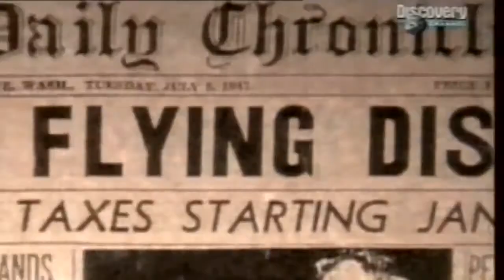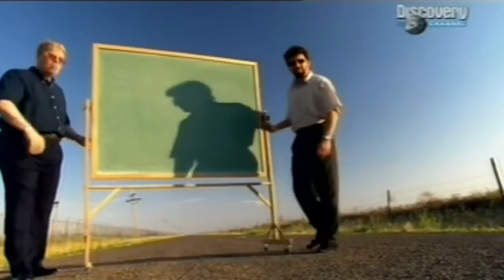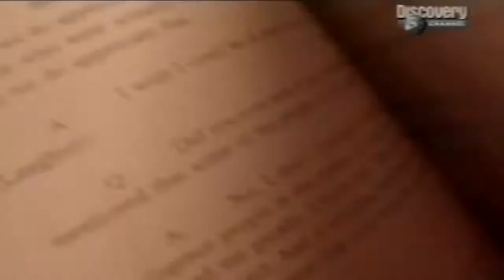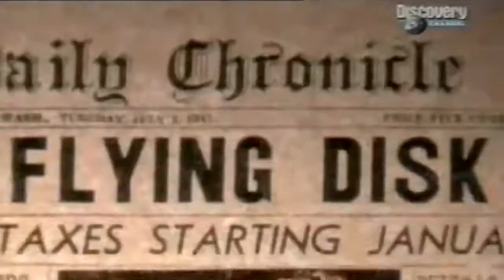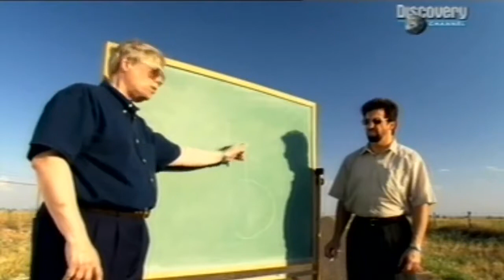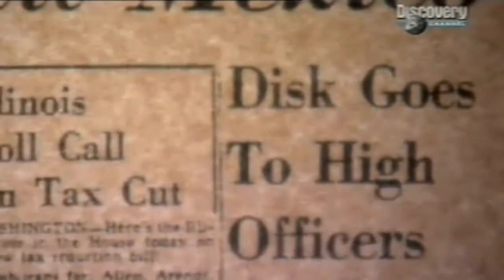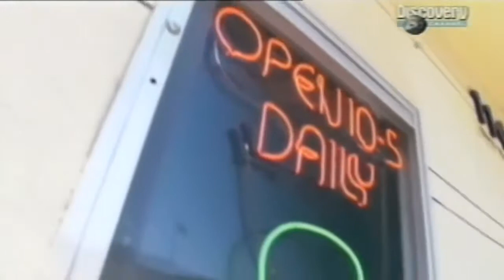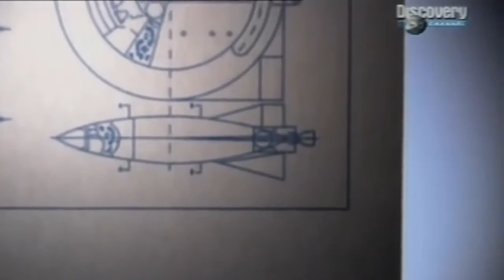TOP 10 - LIDÍ, KTEŘÍ ZEMŘELI PO SETKÁNÍ S UFO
dokument (V.Brit. 2010) cz.

dokument (V.Brit. 2010) cz. Pilot, který sedí u táboráku na předměstí Stephenvillu v Texasu, zahlédne, jak přes noční oblohu cosi nesmírně rychle přeletí, což .

NECENZUROVANÉ OBRÁZKY : .